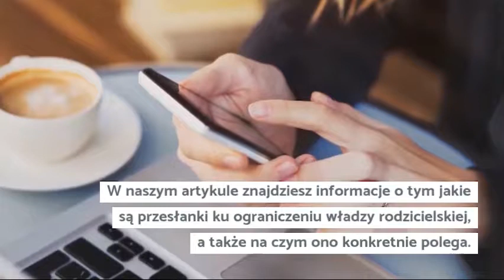Jak się bronić przed ograniczeniem władzy rodzicielskiej? Ważne informacje!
Ograniczenie władzy rodzicielskiej jest przykrym doświadczeniem i obciążeniem psychicznym – zarówno dla rodziców, jak i dla samego dziecka.
O ile dobro dziecka powinno zawsze stać na pierwszym miejscu, to w praktyce ograniczenie praw rodzicielskich nie zawsze mu służy.
Zobacz jak się bronić, by nie dopuścić do ograniczenia władzy rodzicielskiej! ⏬